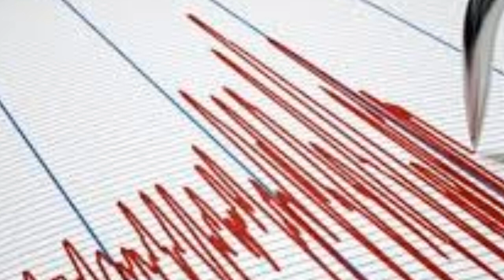Sondakika! Deprem Oldu! GECE VAKTİ O İlimizde Şiddetli Deprem!!!